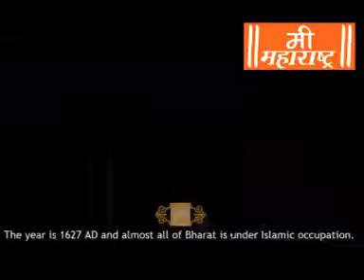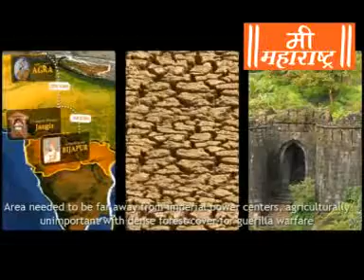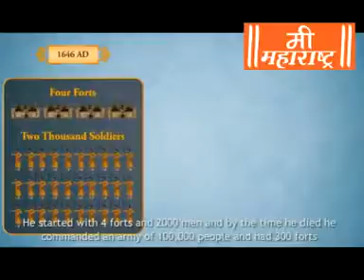Shivaji Maharaj Jayanti 15 March 2017